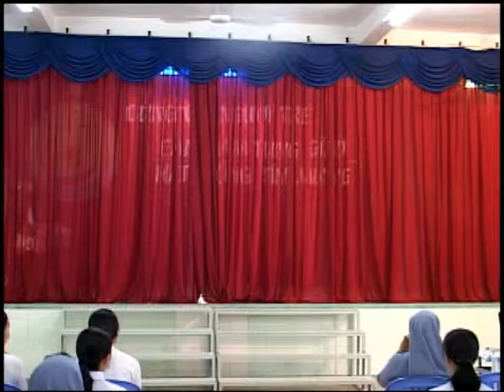KICH TRUYEN GIAO FLV